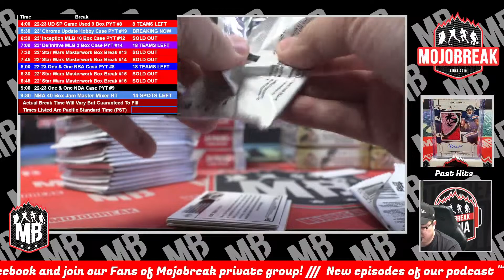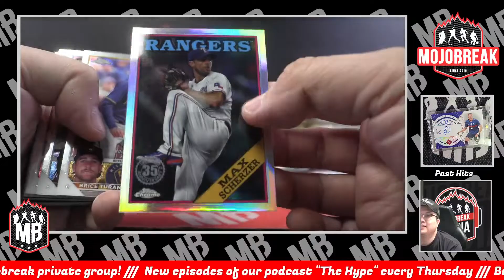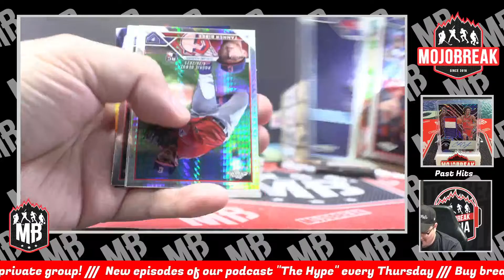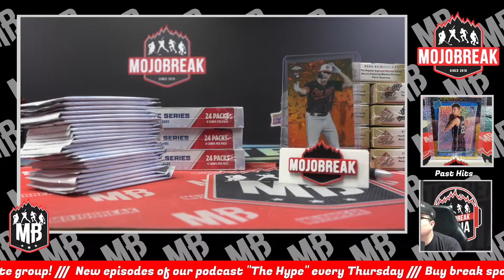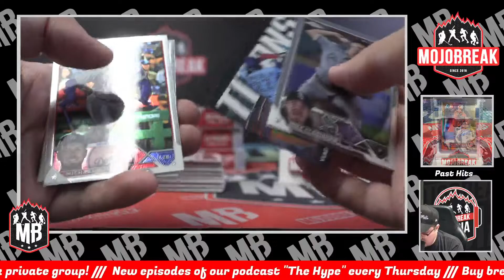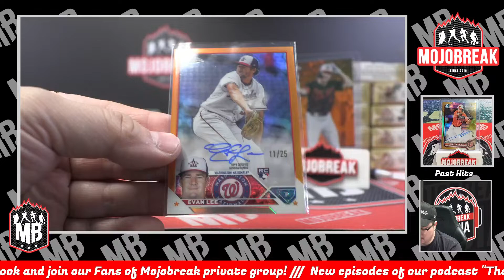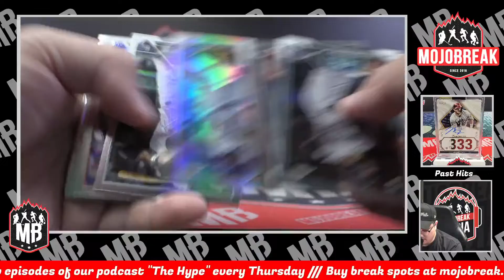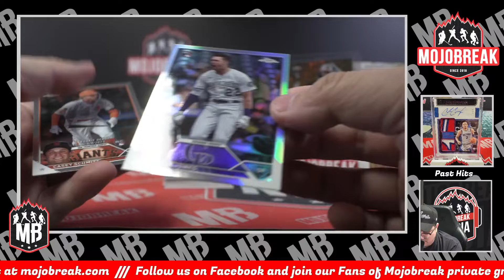PYT #19 - 2023 Topps Chrome Update Baseball Hobby 6 Box Case Break - 12.09.23